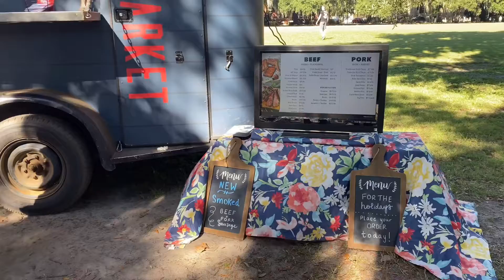Curly Hair Routine | Wag-O-Ween | Farmers Market | Savannah GA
Welcome Back Peeps!